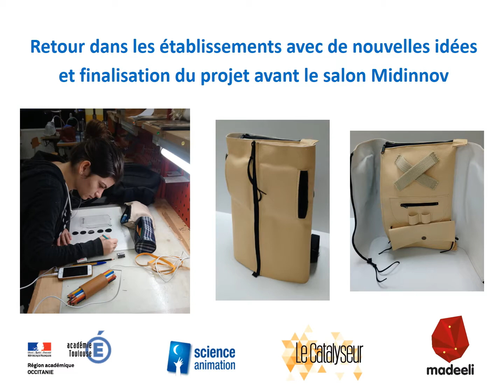Diaporama pour Midinnov 2018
Défi « Innovation, savoir-faire et tradition » porté par Science Animation, le Rectorat de Toulouse, Madeeli et Le Catalyseur.